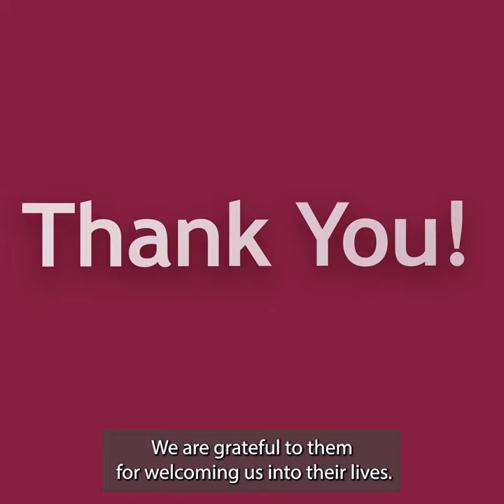Hurricane Response in the US 2021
A special message from IOCC's US Site Supervisor, Dan Hoeft, who called in from the field--where he was hard at work responding after Hurricane Ida.